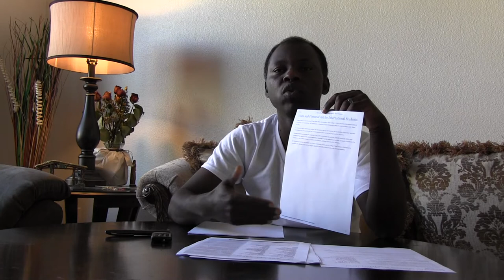UDHAMINI MAREKANI - SHAHADA YA KWANZA (BEREA COLLEGE)